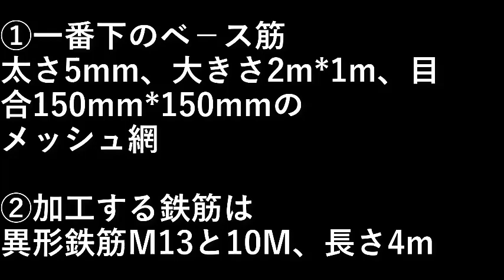薪ボイラーを作る４ ベ－ス筋・鉄筋加工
ベ－ス筋はメッシュ網にしました。
鉄筋Ｍ１０ｍｍとＭ１３ｍｍを加工します。